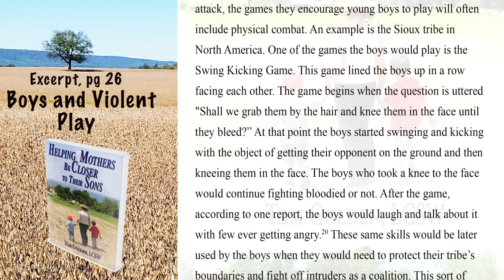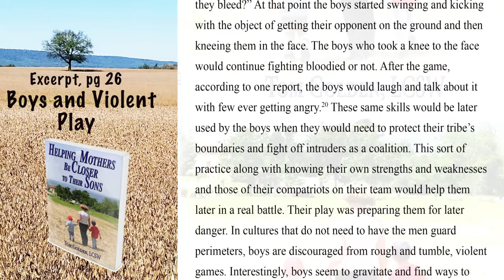Excerpt Helping Mothers be Closer to Their Sons - Boys and Violent Play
There is a great deal of pressure in this day and age to control the play of boys and make it as cooperative as possible.   This seems to ignore the thousands of years of boys taking part in violent play as a means to learn to protect their groups boundaries.  An example is given from the Sioux people in North America.  Boys are good!

Helping Mothers Understanding the World of Boys book

MenAreGood Mailing List (low level)

BOOKS
Descriptions for all three

Huge Men Are Good Mug